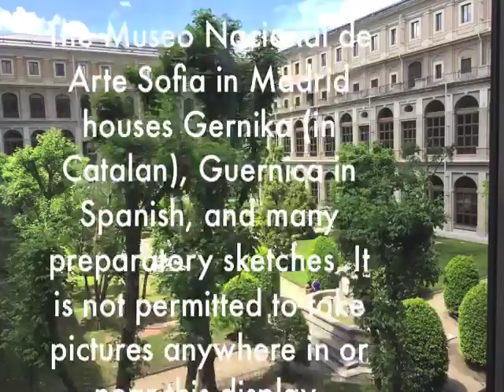Reina Sofia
Picasso, Celano, and Dalí in the Museo Nacional de Arte Sofia in Madrid.